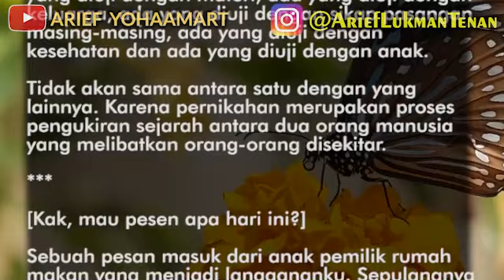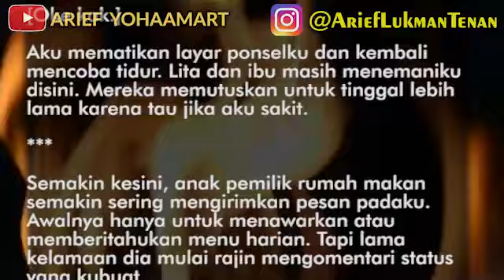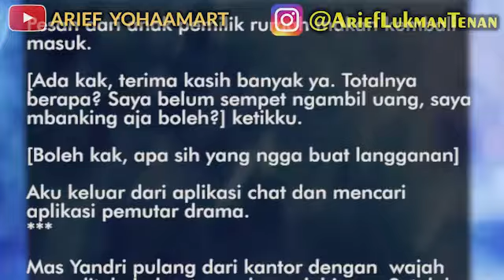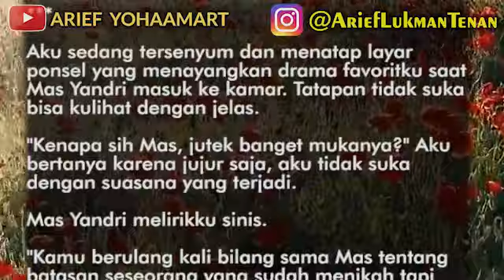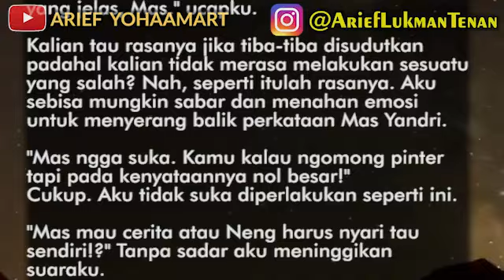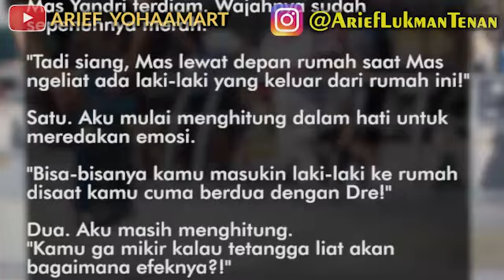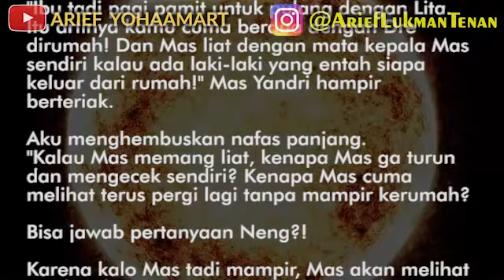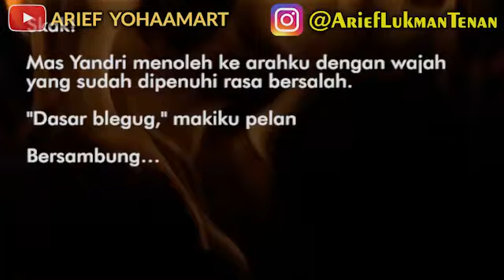#35 Wahai Suami, Jika Surgamu Ada Pada Ibumu Maka Nerakamu Ada Padaku | Dalam setiap rumah tangga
Wahai Suami, Jika Surgamu Ada Pada Ibumu
Maka Nerakamu Ada Padaku
Part 35
Oleh Regina Maharani Rahman

"Karena sesungguhnya sabar itu terlatih." –
Neng Rere

Dalam setiap rumah tangga, masing-masing
orang akan mendapat ujian yang berbeda. Ada
yang diuji dengan materi, ada yang diuji dengan
keluarga, ada yang diuji dengan sikap pasangan
masing-masing, ada yang diuji dengan
kesehatan dan ada yang diuji dengan anak.

Tidak akan sama antara satu dengan yang
lainnya. Karena pernikahan merupakan proses
pengukiran sejarah antara dua orang manusia
yang melibatkan orang-orang disekitar.

Cerita oleh Regina Maharani Rahman
video by @AriefYohaaMart​